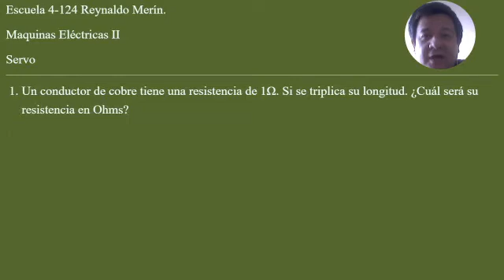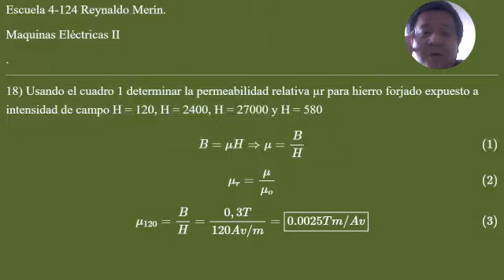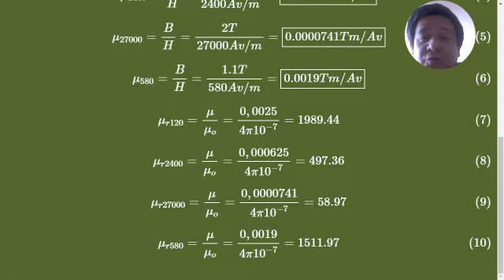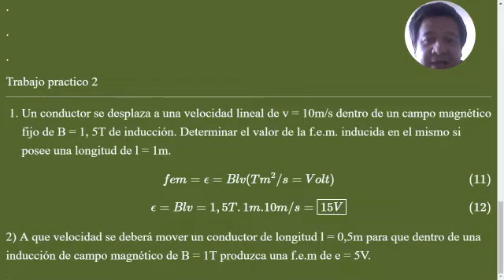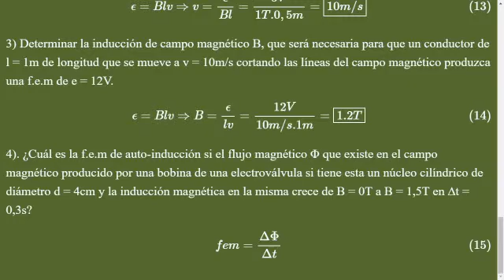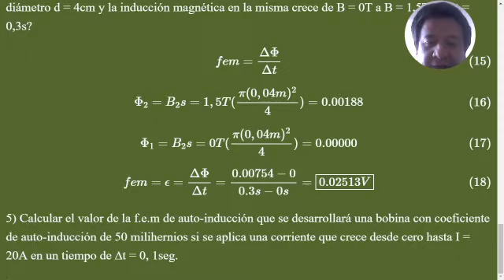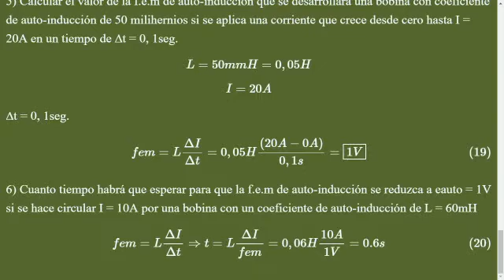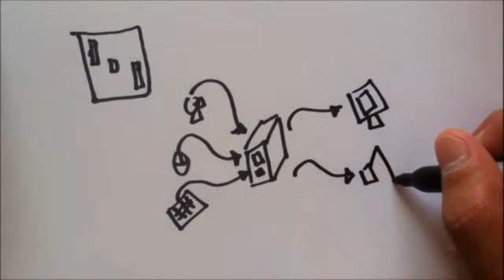Maquinas Eléctricas II clase 11/5